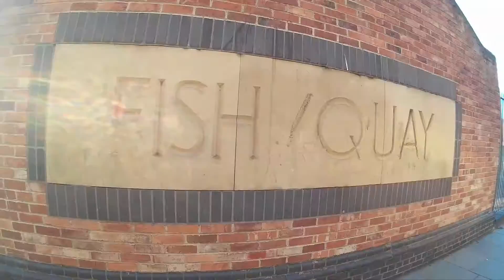Liam's Life Episode Two - Something is fishy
A quick trip to the Sunderland Fish Quay for this "vlog" which didn't contain much talking at all. Don't worry, they're not all going to be photography based videos. I say don't worry, there's probably nobody reading this.